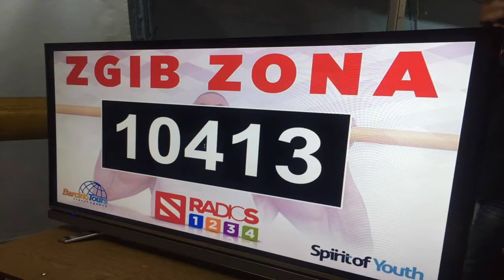Zgib Zona u Leskovcu - 10413 zgibova